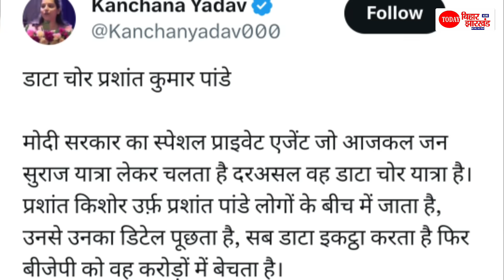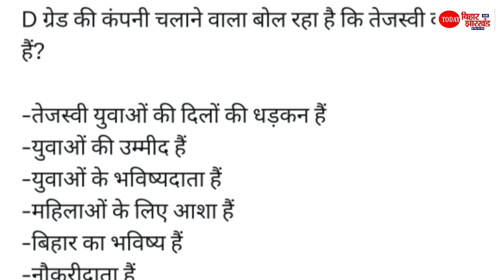Tejashwi Yadav युवाओं के धड़कन है, आशा है, उम्मीद है,भविष्यदाता है,Kanchana Yadav ने PK को दिया जवाब